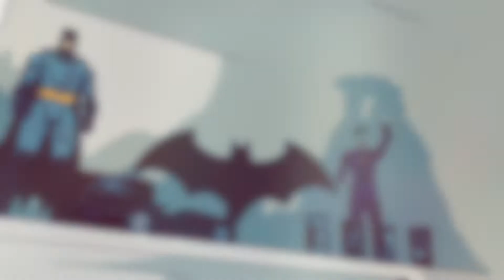COMICS | Batman White Knight, une claque dans ma face ! 🦇 (Micro-Reco)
Ohayo ! Aujourd'hui, on lâche un peu les mangas pour parler de... comics. Et encore de Batman, (oui bah désolée hein !)
🎵 Musique | Bubble Gum - HVRDVR
🎙 N'oublie pas d'aller écouter le podcast, Ohayo! dispo sur toutes les plateformes d'écoute !